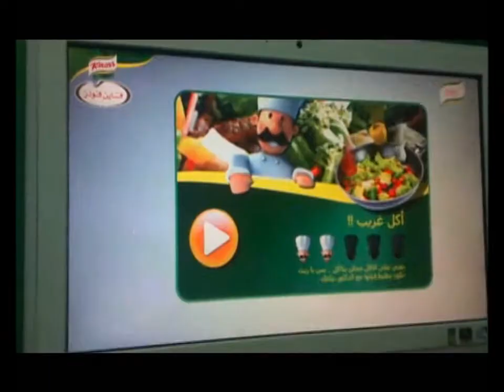Knorr Augmented Reality kiosk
An augmented reality game we made, played on a kiosk booth. The kiosks are set up in various locations in Cairo... as far as we know, this is the first public AR game in Egypt? :D